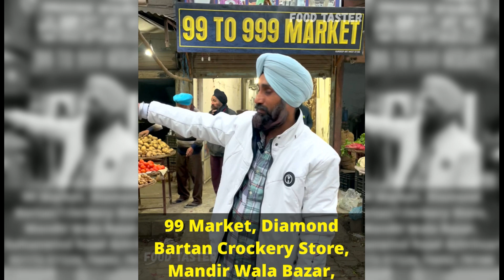99₹ ‘ਚ ਕੁੱਝ ਵੀ ਲੈ ਜਾਓ | 99 Store is Back